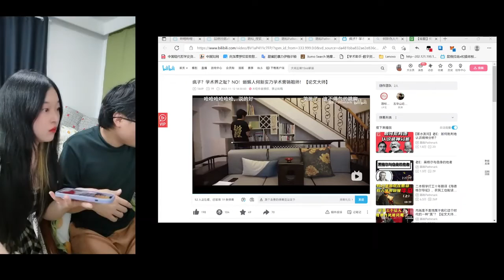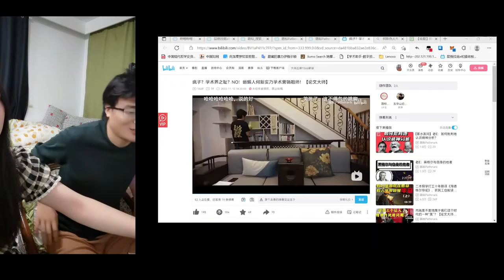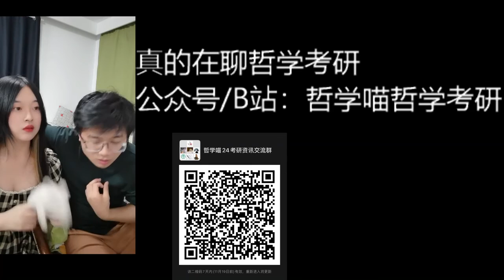【直播录像】老e 2022年11月12日 2/2